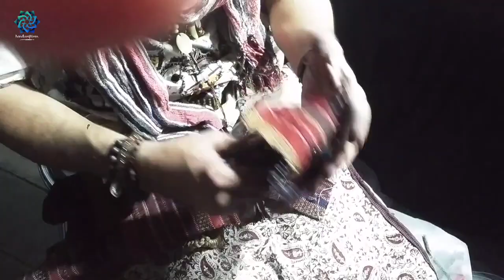Wire Sculpture Human Figure, see Fancy Wire Sculpture Tutorial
A Fancy art of Wire Sculpture human figure making is here. Wire sculpture human figure and animal is a modern art which can create briliant masterpieces🗿🤗

This wire sculpture tutorial easy, learn you make a simple wire human figure.

Wire doll making and wire sculpture 3d , in general wire art, is a kind of abstract art and can transfer many concepts through nations around the world.🫂🧔👱👩‍🦰.

Here you can see how to make wire sculpture. So do not hesitate to start your own wire sculpture human figure right now!🥰

I recommend you watch this wire sculpture human figure tutorial up to the end and enjoy this briliant art😍😍

Special parts:

00:00 intro
00:19 wire sculpture making
02:37 sample of wire sculpture
02:41 wire sculpture making
03:35 wearing clothes
04:26 samole of wire doll making

handicraftiran
handmade craft ideas
handmade crafts
persian arts
Iranian arts
persian handicrafts
handicrafts
Diy bigboom
Diy queen
صنایع دستی ایران
هنر ایران
مجسمه سیمی